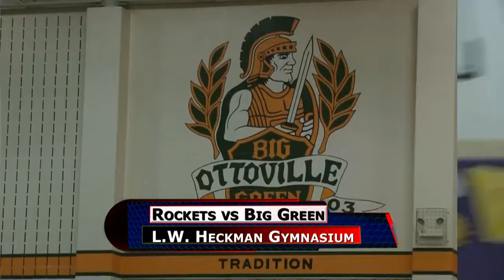Pandora-Gilboa vs Ottoville Boys Basketball